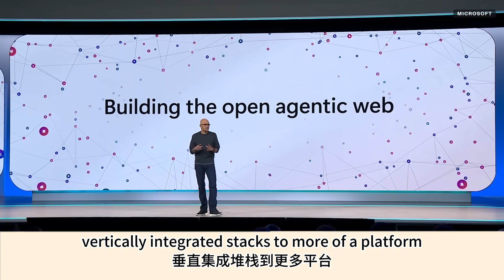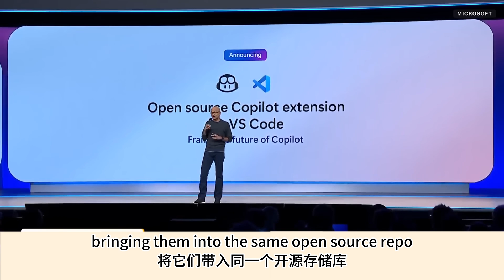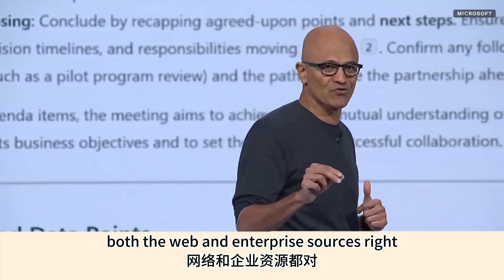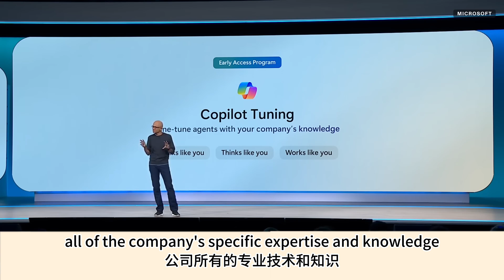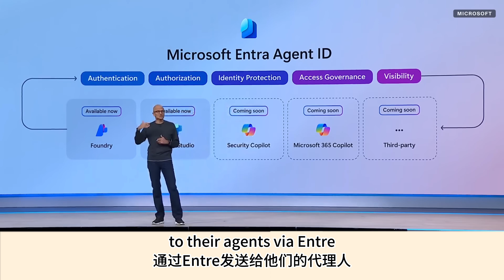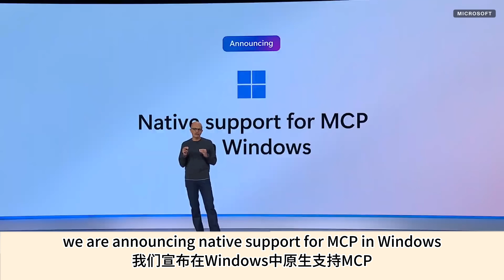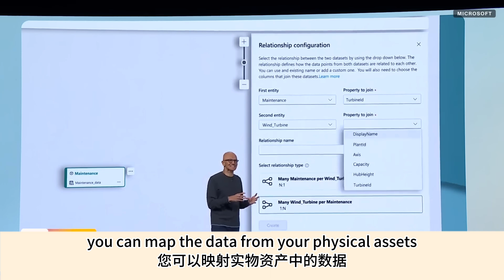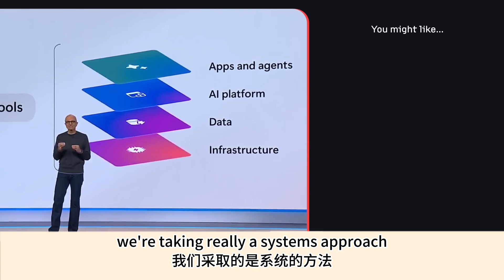AI Agent 大战开始! Microsoft Build 2025 发布会14分钟精华版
在2025年微软Build开发者大会上，首席执行官萨提亚·纳德拉（Satya Nadella）和多位高管发布了一系列重要的AI相关更新，全面展示了微软在人工智能领域的最新进展。以下是本次大会的主要亮点：
Tencent News

🧠 GitHub Copilot升级为全功能AI编码代理
GitHub Copilot现已演变为一个完整的AI编码代理，能够自动执行诸如添加功能、修复错误、重构代码和改进文档等任务，极大地提升了开发者的工作效率。

🖥️ 推出Windows AI Foundry
微软发布了Windows AI Foundry，为本地开发环境引入先进的AI能力，使开发者能够更高效地构建和部署AI解决方案。

📊 Microsoft 365功能增强
Microsoft 365进行了多项更新，包括Copilot的微调和多代理协调功能，旨在通过AI代理的协作，简化任务管理，提升办公效率。
Source

🌐 推出NLWeb协议
微软引入了新的NLWeb协议，旨在通过自然语言交互简化Web体验，使用户能够以对话方式与网页进行互动。

☁️ Azure AI Foundry扩展
Azure AI Foundry进行了重大扩展，现已支持超过1,900个模型，包括与埃隆·马斯克的Grok 3 AI的集成，增强了平台在各种AI应用中的多样性和灵活性。

🐧 Windows子系统Linux开源
微软宣布将Windows子系统Linux（WSL）开源，旨在提高透明度并鼓励社区参与，推动开源生态的发展。

00:00 开场与大会愿景
00:31 VS/VS Code升级
01:18 GitHub与Copilot进化
03:11 多Agent协作
05:46 Agent Store与Tuning
06:09 多模型与Grok
07:17 Agent Service与本地化
08:14 监控与安全治理
09:08 Windows AI Foundry
10:33 WSL开源与NLWeb
11:27 数据整合与AI
13:08 超级计算与生态
13:44 Discovery科研平台
14:18 总结展望